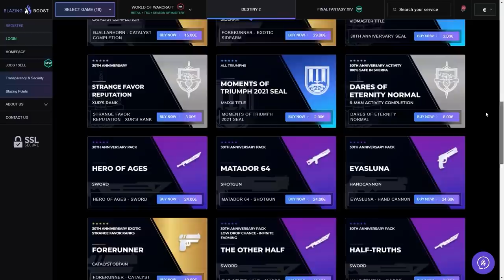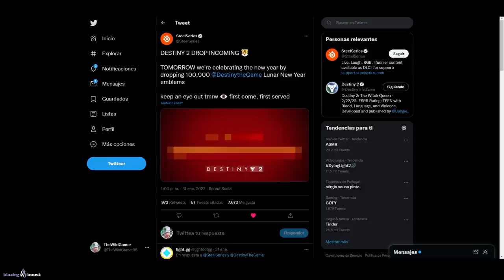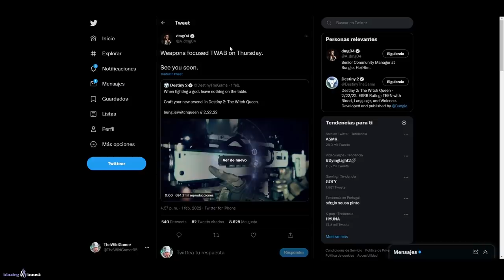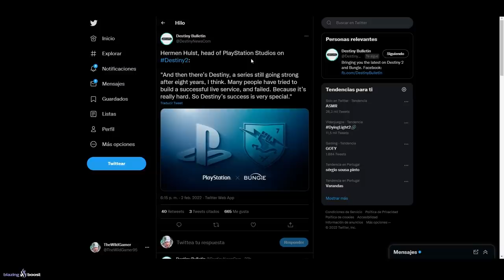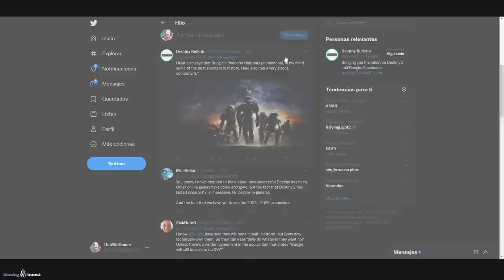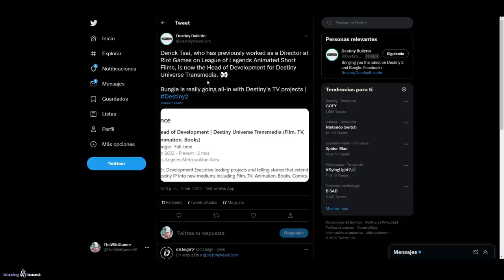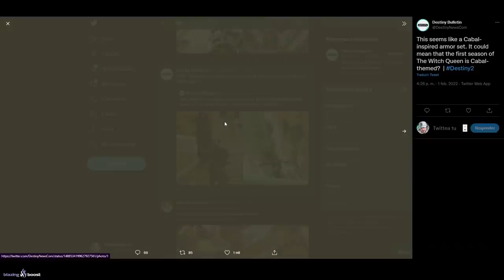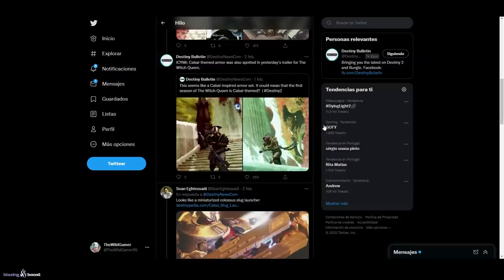TEMPORADA 16 ES CABAL! NUEVAS ARMADURAS! SERIE! SONY HABLA DE BUNGIE! GESTO GRATIS y MÁS! Destiny 2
0:00 Introducción
1:14 Gesto exótico gratis para todos
2:01 SteelSeries regala 100000 emblemas exclusivos
2:26 La Reina Bruja ya ha vendido + 1 millón de unidades
2:45 Quieren que creemos la nueva portada de Destiny 2
3:10 IFrostbolt en Español
3:30 TWAB sobre armas y podcast con el lider de armas
4:05 Confirmado que ya han otorgado el emblema exclusivo
4:29 Sony habla sobre Destiny 2 y Bungie
6:03 El creador de la serie de animación de LOL se une a Bungie para trabajar en Destiny 2
6:57 TEMPORADA CABAL - Exótico del pase, nuevas armaduras y expectativas
10:40 Outro

🎁HABRÁ 3 GANADORES:
🥈TEMPORADA 15✨
🥉Emblema Exclusivo: "Canciones de los Renegados"

✅Requisitos:
1️⃣️Sigue a @epiii06, a @Merlycruz_ y a @TheWildGamer95
2️⃣RT🔁y Like💖

► ¡Sígueme!
• Accesorios Gaming 10% dto. Código wildgamer

► Comunidad de PS4: TheWildGamers
► Videos que pueden interesarte:
• BUNGIE RESPONDE AL DRAMA! NUEVO LOOT GRATIS! XUR GLITCH con ARMA DE OSIRIS! GODROLL y MÁS! Destiny 2
• BUNGIE REVELA 11 NUEVOS EXÓTICOS Y EL SISTEMA DE CREACIÓN DE ARMAS - DLC LA REINA BRUJA | Destiny 2
► LOS MIEMBROS DE CANAL MÁS EXCEPCIONALES!
👨‍🚀Ernes Muñoz✨
👨‍🚀Sebastian Garcia✨

💠MI PC:
• CPU: AMD Ryzen 7 5800X 3.8 GHz 8-Core Processor
• GPU/ Gráfica: Gigabyte GeForce RTX 3060 12 GB
• PLACA BASE: Asus ROG STRIX B550-F GAMING (WI-FI) ATX AM4
• CPU Cooler: Corsair H100i RGB PLATINUM 75 CFM
• Memoria RAM: Corsair Vengeance RGB Pro 32 GB DDR4-3200 CL16
• ALMACENAMIENTO: Samsung 970 Evo Plus 1 TB M.2-2280 NVME
• TORRE: Corsair iCUE 465X RGB ATX
• FUENTE: Corsair 850 W